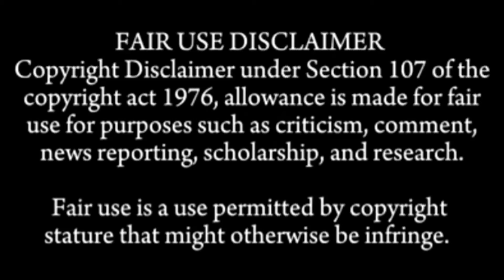DIFFERENT KIND OF MOCHI EATING 5XSPEED MUKBANG SOUNDS COMPILATION | MOCHI ASMR